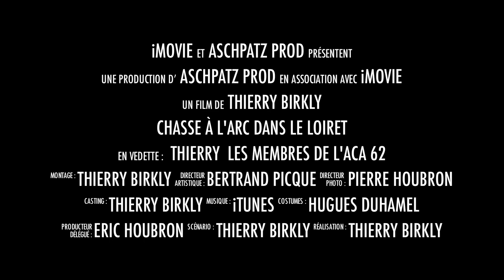Générique Thierry BIRKLY à l'école des archers.mov (HD).m4v